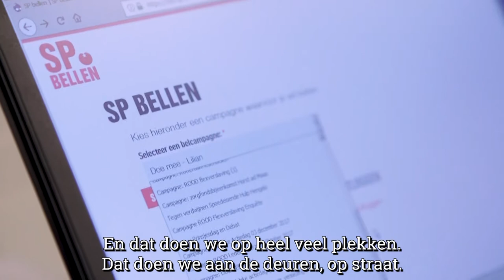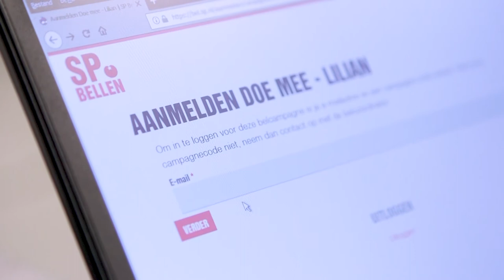Lilian Marijnissen belt mee met het SP Belteam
De SP spreekt met een miljoen mensen, aan de deur, op straat, op werkplekken en aan de telefoon. Het SP Belteam, een grote groep vrijwilligers belt iedere week honderden mensen, om met ze in gesprek te gaan over hun buurt en over Nederland. Lilian Marijnissen​ stak de vrijwilligers een hart onder de riem en belde een avondje mee.

Doe ook mee en ga met ons in gesprek!